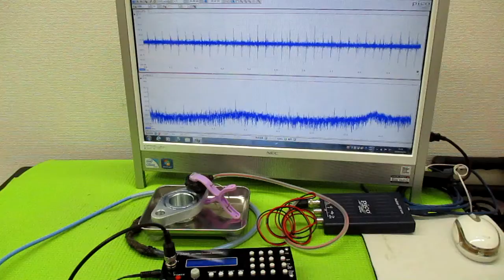オリジナル超音波システムの開発技術